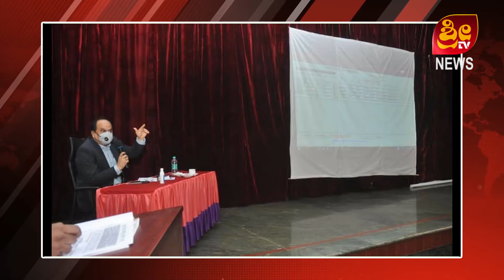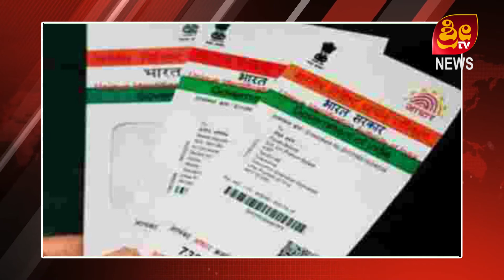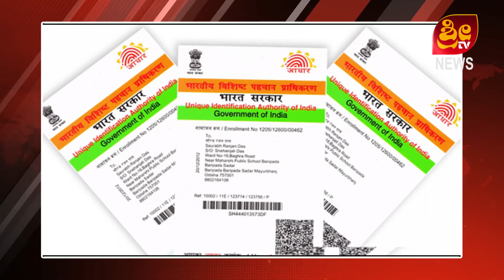15 01 2021 SRI TV NEWS